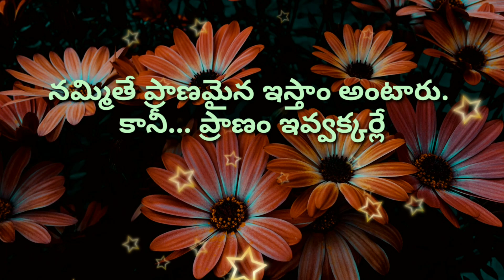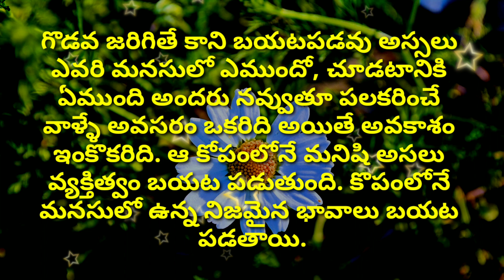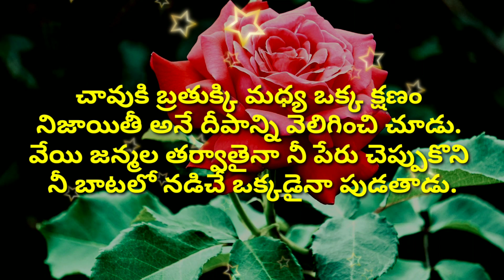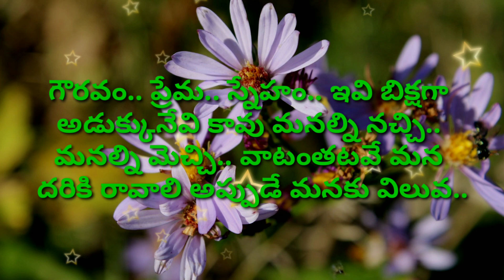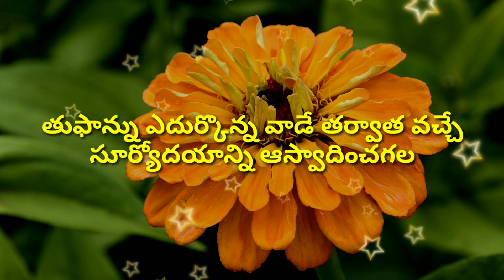Jeevitha satyalu #510 | Telugu sukthulu | top matalu | neethi vakyalu | manchi matalu | quotes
telugu sukthulu
manchi matalu
quotes about life
good words
motivational quotes
motivational speech in telugu
telugu words
quotations
life quotes
jeevitha
telugu samethalu
manchi matalu (మంచి మాటలు) famous quotes in telugu
kavithalu in telugu
jeevitha satyalu
niti vakya
love quotations

credit info : Images And Videos